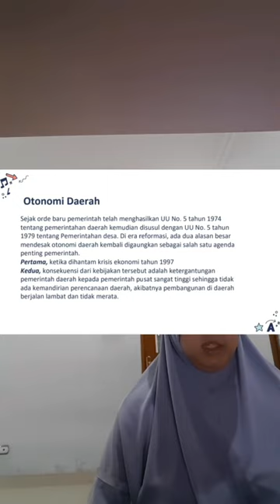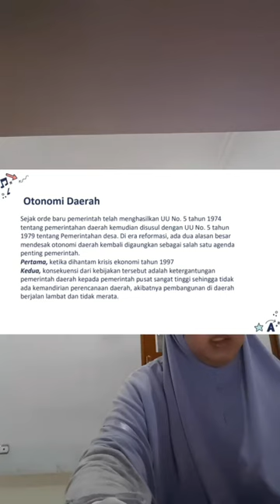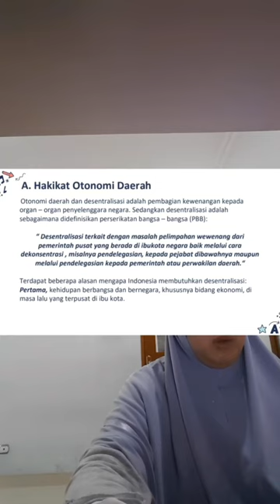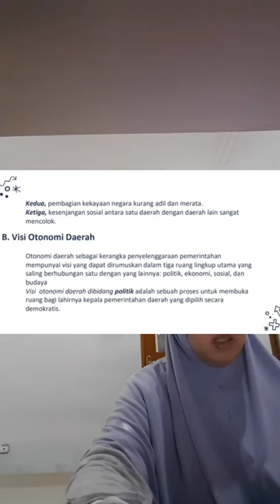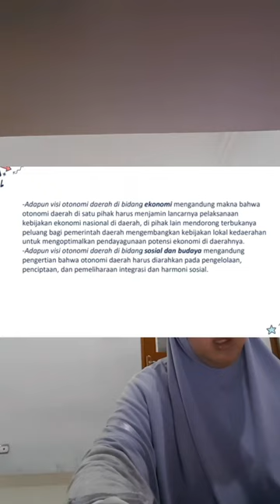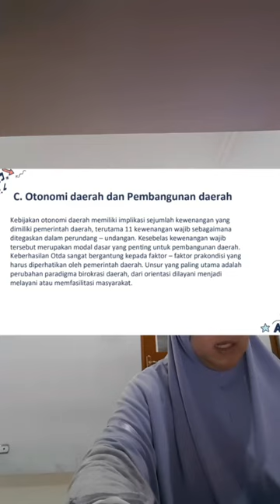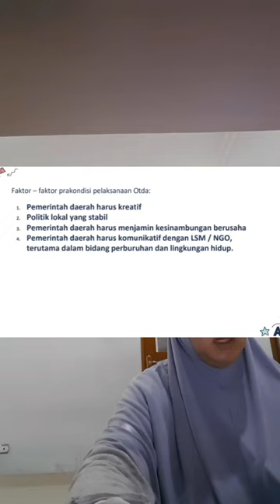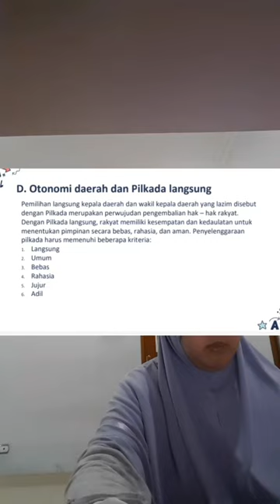Otonomi Daerah dalam NKRI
ILMA Rakhmadani Manajemen Pagi